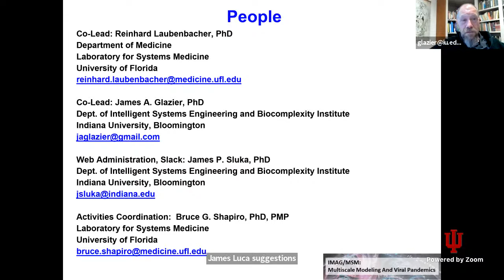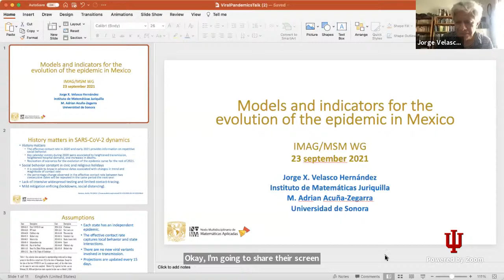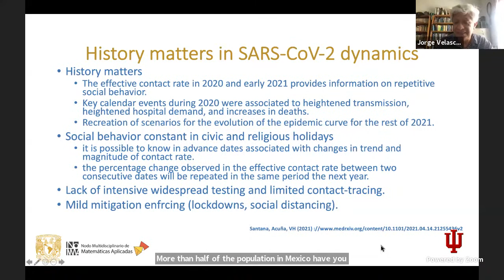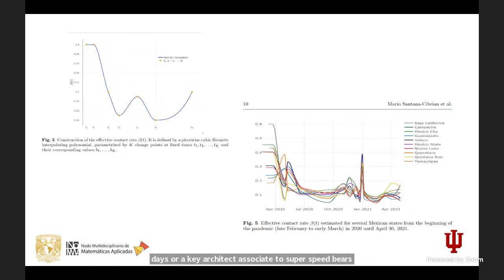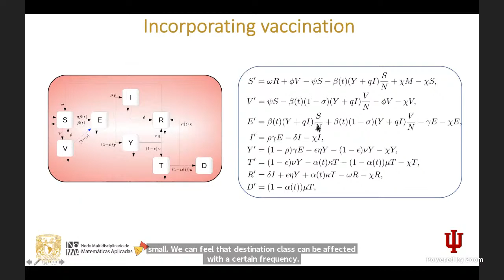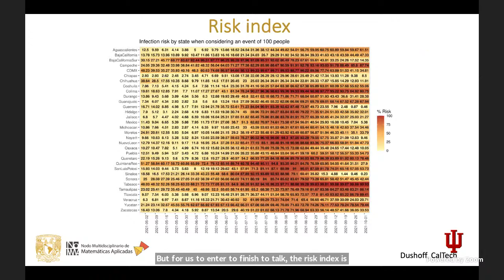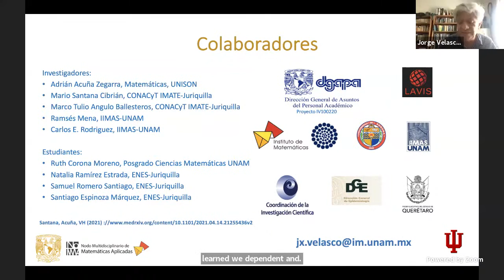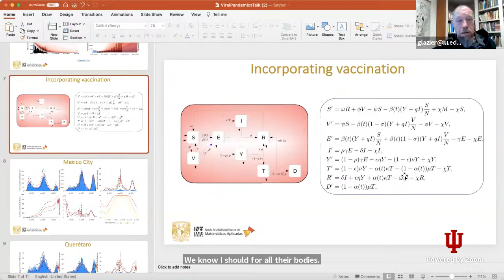WG Seminars: Velasco-Hernandez and Acuña-Zegarra, Epidemiology in Mexico, September 23, 2021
Models and Indicators for the Evolution of the Epidemic in Mexico
Jorge Velasco-Hernandez
Instituto de Matemáticas, Unidad Juriquilla,  oficina 20, Nodo Multidisciplinario de Matematicas Aplicadas

Abstract: I will present models and quantitative indicators that we have developed or applied to inform public health authorities on the mitigation and control of the epidemic in Mexico but, particularly, in Querétaro state. In Mexico there are limited testing and  contact tracing of cases. We have, therefore, limited information for disease surveillance. Nevertheless, the need to have indicators of the state of the epidemic is a pressing need. We have developed some ideas to overcome these limitations that incorporate the traditional social behavior of the Mexican people into our models.